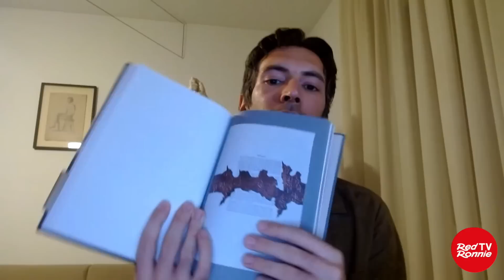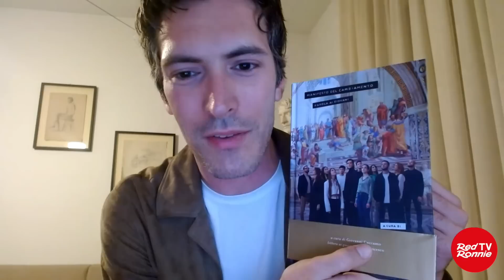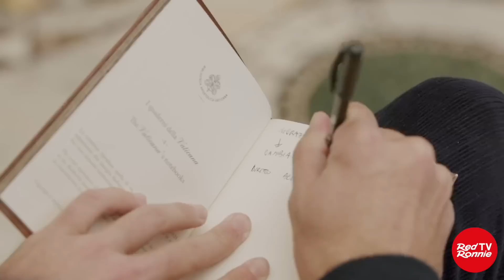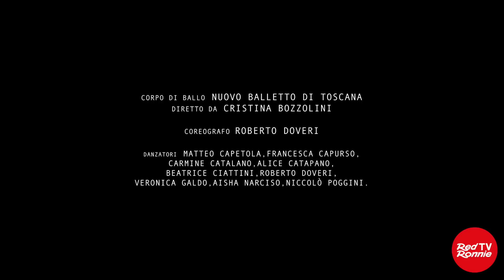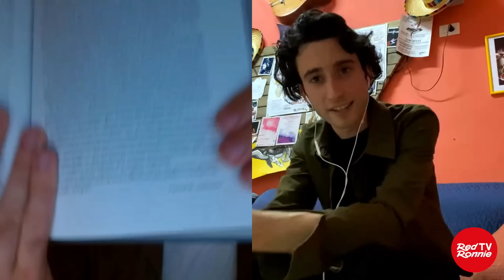Giovanni Caccamo "Manifesto del cambiamento" capolavoro unico con la parola ai giovani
Giovanni Caccamo è un visionario che non si è limitato a creare un concept-album come "Parola", ma anche questo "Manifesto del cambiamento", un'opera d'Arte talmente articolata che ho scelto di dedicargli tanto tempo nel mio We Have a Dream per raccontarlo. Alla fine, coincidenza, l'ho fatto interagire con Luca Fol, uno dei giovani parte del progetto, il cui collegamento era previsto dopo il suo.
“MANIFESTO DEL CAMBIAMENTO”
IL VOLUME A CURA DI GIOVANNI CACCAMO edito da TRECCANI
Sessanta giovani sognatori disegnano un futuro in evoluzione.
All’interno del volume, opere inedite di: Arnaldo Pomodoro, Emilio Isgrò, Fabrizio Plessi, Ferdinando Scianna, Francesca Cataldi, Giulia Napoleone, Guido Strazza, Mario Ceroli, Maurizio Cattelan, Michelangelo Pistoletto, Mimmo Jodice, Mimmo Paladino.

“Questo manifesto culturale, creato dai giovani per la società del futuro, mi auguro possa aiutarci a ritrovare la bussola interiore quando nebbia e apatia sembreranno essersi impossessati di noi oscurando ogni ipotetica visuale, riuscendo a essere scintilla di un cambiamento”.
Giovanni Caccamo

Il Manifesto del cambiamento, edito da Treccani nasce dal concorso di idee Parola ai giovani, in collaborazione con i Musei Vaticani e il MAXXI Museo nazionale delle arti del XXI secolo, lanciato dall’Artista il 31 Marzo 2022, in risposta all’appello dello scrittore Andrea Camilleri, che affidò alle nuove generazioni, l’arduo compito di far partire un nuovo umanesimo. Il progetto, supportato da Banca Ifis (Main partner), Pulsee Luce e Gas e Alessia Zanelli, è motore di un vento di cambiamento salvifico, in contrasto a crisi, conflitti e disgregazione.

Cosa cambieresti della società in cui vivi e in che modo? Qual è la tua parola di cambiamento?
Queste le due domande poste da Giovanni Caccamo, a cui hanno risposto per iscritto migliaia ragazzi. Ognuno ha scelto una parola di cambiamento ed elaborato un breve trattato che riassuma l’aspetto della società che cambierebbe e le idee concrete per poterlo fare. Il Manifesto del cambiamento ne custodisce sessanta.

“Ho incontrato migliaia di ragazzi in università, carceri e centri d’accoglienza, ascoltato i loro bisogni, le loro paure e la loro visione di futuro. Sono rimasto immediatamente colpito da come il benessere, desiderato e agognato dai nostri nonni e vissuto dai nostri genitori, si sia trasformato oggi in un inibitore di ambizioni e desideri, paradossale causa di una latente, costante e corrosiva infelicità. Ho scommesso che tra i tantissimi testi ricevuti avrei individuato testimonianze di valore in grado di riaccendere qualsiasi giovane si trovasse ad attraversare un periodo di impasse”.

Quindici ragazzi, in rappresentanza dei sessanta protagonisti del Manifesto, hanno preso parte all’Agorà del cambiamento, una performance artistica all’interno della Stanza della Segnatura nei Musei Vaticani, sotto il celebre dipinto Scuola di Atene di Raffaello, in cui le parole e idee di ciascuno sono entrate in relazione con quelle degli altri. In questa occasione Marco Anelli, storico fotografo di Marina Abramovic, ha realizzato uno straordinario reportage fotografico. Affinché questo progetto non rimanesse solo una riflessione teorica, consapevoli di non poter essere esaustivi, i partecipanti all’Agorà del cambiamento hanno provato a redigere un elenco aperto dei valori in cui le nuove generazioni si riconoscono e alcune proposte concrete che possano aiutare la società del futuro al raggiungimento delle prospettive e dei cambiamenti auspicati.

Il Manifesto del cambiamento nasce dalla certezza che i giovani, per costruire un futuro in evoluzione, debbano dialogare con i Maestri. Certo quindi che non esista futuro senza radici, Giovanni Caccamo ha creato una nuova interazione tra analogico e digitale, giovani e saggi. Loredana Amenta, giovane artista siciliana esperta in stampa e incisione d’arte, ha composto a caratteri tipografici in piombo dodici testi dei ragazzi per poi imprimerli su carta cotone con una Albion Press del 1846 con l’antica tecnica inventata da Gutenberg nella metà del XV secolo. Ciascuno di questi fogli è stato poi affidato a un grande maestro contemporaneo che ne ha tratto ispirazione per un’opera d’arte cardine di un confronto generazionale. Arnaldo Pomodoro, Emilio Isgrò, Fabrizio Plessi, Ferdinando Scianna, Francesca Cataldi, Giulia Napoleone, Guido Strazza, Mario Ceroli, Maurizio Cattelan, Michelangelo Pistoletto, Mimmo Jodice, Mimmo Paladino.

Il ricavato della vendita del Manifesto del cambiamento e di queste preziose opere sarà devoluto alla Andrea Bocelli Foundation

“Sono partito da qui, mia amata Italia, dalla speranza di trovare idee e prospettive su come renderti un posto migliore e su come noi giovani potremo sempre più imparare a prenderci cura di te. La mia parola di cambiamento è gratitudine. La vostra qual è?”